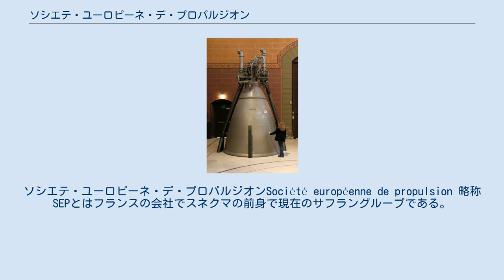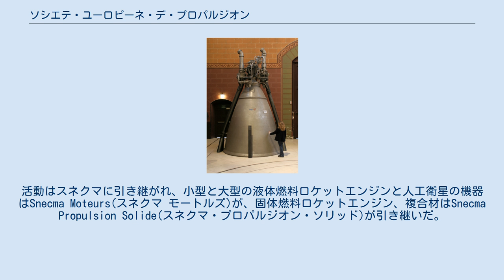ソシエテ・ユーロピーネ・デ・プロパルジオン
ソシエテ・ユーロピーネ・デ・プロパルジオンSociété européenne de propulsion 略称SEPとはフランスの会社でスネクマの前身で現在のサフラングループである。
主要な活動はロケットエンジン、人工衛星の機構、耐熱材料(炭素複合材を含む)の開発であった。
 SEPは1969年SEPR(Société d'Etudes de la Propulsion par Réaction)とスネクマの宇宙機器部門が合併して設立され、1971年にヴェロニクのエンジンを開発したヴェルノンの国防省の弾道技術・航空力学研究所が加わった。
 ヨーロッパ共同でのアリアン計画でのロケット開発における産業活動は新たに創設されたソシエテ・ユーロピーネ・デ・プロパルジオンに分離された。
防衛分野の活動はLRBAの元に留まった。
 SEPは1997年に法人化され、フランス政府が最大の株主であるスネクマの一部門(« スネクマのSEP部門 »)になった。
持ち株会社のスネクマの再編により消えた。
活動はスネクマに引き継がれ、小型と大型の液体燃料ロケットエンジンと人工衛星の機器はSnecma Moteurs(スネクマ モートルズ)が、固体燃料ロケットエンジン、複合材はSnecma Propulsion Solide(スネクマ・プロパルジオン・ソリッド)が引き継いだ。
スネクマとSAGEMグループの合併によりスネクマ モートルズはスネクマから社名を引き継いだ。
 SEPは4箇所の拠点で活動した: ヴィラローチェは2006年に閉鎖された。
人工衛星の機構はContraves AGに移転した。
人工衛星の推進系はヴェルノンに移転した。
 パリ工芸博物館で展示されるヴァルカンエンジン 液体燃料ロケットエンジン: 固体燃料ロケットエンジン： イオンロケットエンジン: